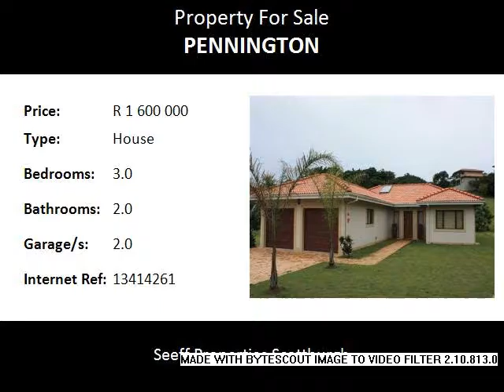3.0 Bedroom House For Sale in Pennington, Pennington, South Africa for ZAR R 1 600 000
Bedrooms: 3.0
Bathrooms: 2.0
Garages: 2.0
Price: R 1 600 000

Property Description:

Walk onto the 2nd Fairway from this 3 Bedroom, 2 Bathroom dwelling with double garages. Covered verandah overlooks the golf course. Level site with paved driveway and easy access to the pleasant clubhouse completes this secure property.